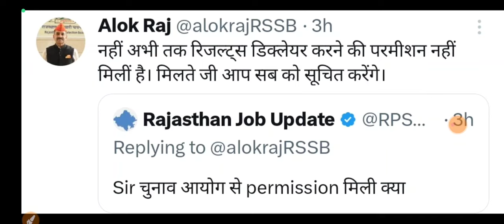reet waiting list 2023 | reet level 1 waiting list 2023 | reet level 2 waiting list 2023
joining update,
reet joining,
reetjoining,

3rd grade sst cut off 2023,
3rd grade cut off 2023,
3rd grade sst cut off,
reet cutoff,
sst,
sst reet cut off,
3rd grade hindi cut off 2023,
reet sst ,
reet level 1 yachika karta,
reet court news,
bstc high court,
reet stay,
reet court case latest update,
reet level 1 cut off 2023 waiting list,
reet 2023 level 1 waiting list,
3rd grade waiting list 2023,
3rd grade waiting list,
3rd grade hindi waiting list,
3rd grade english waiting list,
3rd grade waiting,
3rd grade teacher waiting list,
3nd grade waiting list,
rpsc 2nd grade waiting list,
waiting list reet 2023,
reet level 2 sst waiting list 2023,
reet l1 waiting list 2023,
waiting list,
reet 2023 level 2 waiting list,
reet waiting list 2023 math science,
science math waiting 2023,
3rd grade waiting list 2023,
reet level 2 science math waiting list 2023,
reet level 2 science maths waiting list 2023,
reet math science waiting list 2022 level 2,
3rd grade cut off 2023 science math,
3rd grade science math final cut off 2023,
3rd grade waiting list,
3rd grade waiting 2023,
3rd grade science maths,